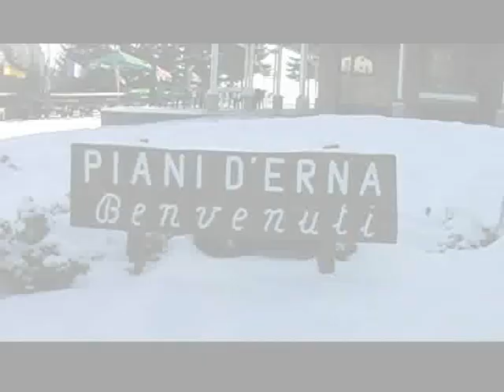Passando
Lago di Como, Villa dàlme, Lecco, Piani dèrna, Domaso, Argegno, Bergamo.